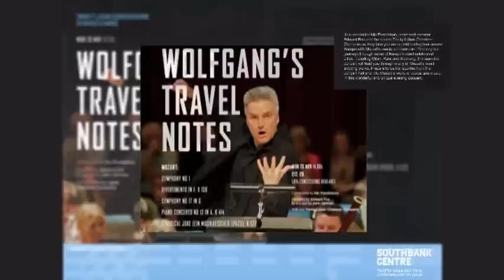Wolfgang's Travel Notes - Mon 26 November 2012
Trinity Laban Conservatoire of Music and Dance invites you to join actor Edward Fox on a musical adventure around Europe. Wolfgang's Travel Notes was conceived by Trinity Laban's Head of Strings, Nic Pendlebury, who will also conduct the Trinity Laban Chamber Orchestra on Monday 26 November at Southbank Centre.